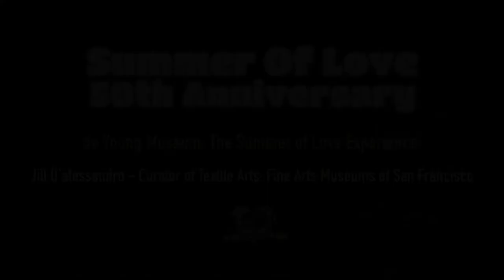Celebrating the Summer of LOVE 50th - S.O.U.L. Listens to Jill D’alessandro of the de Young Museum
S.O.U.L. Listens to, Jill D’alessandro - Curator of The Summer of Love Experience  - de Young Museum. Jill was gracious enough to give us a few moments from her hectic pace as curator of the fashion component The Summer of Love Experience, to share her thoughts about the influences on the fashion of sixties and how the fashion of that decade fifty year ago, influenced fashion designers of today.

S.O.U.L. was privileged to be invited to the press opening of the Summer of Love Experience at the de Young Museum, where they were blessed to have one on one interviews with the curators of the exhibition, as well as some of the artists who shaped the imagery and culture of the 60’s, and even reported on the times for the press. We also got plenty of video footage, so those who missed seeing the exhibition for themselves can enjoy our unique trip through the museum.

“The Summer of Love Experience: Art, Fashion, and Rock & Roll is an exhilarating exhibition of iconic rock posters, photographs, interactive music and light shows, costumes and textiles, ephemera, and avant-garde films. A 50th anniversary celebration of the adventurous and colorful counterculture that blossomed in the years surrounding the legendary San Francisco summer of 1967, the exhibition presents more than 300 significant cultural artifacts of the time, including almost 150 objects from the Fine Arts Museums’ extensive permanent holdings, supplemented by key, iconic loans.

In the mid-1960s, artists, activists, writers, and musicians converged on Haight-Ashbury with hopes of creating a new social paradigm. By 1967, the neighborhood would attract as many as 100,000 young people from all over the nation. The neighborhood became ground zero for their activities, and nearby Golden Gate Park their playground. The period is marked by groundbreaking developments in art, fashion, music, and politics. Local bands such as Jefferson Airplane and the Grateful Dead were the progenitors of what would become known as the “San Francisco Sound,” music that found its visual counterpart in creative industries that sprang up throughout the region. Rock-poster artists such as Rick Griffin, Alton Kelley, Victor Moscoso, Stanley Mouse, and Wes Wilson generated an exciting array of distinctive works featuring distorted hand-lettering and vibrating colors, while wildly creative light shows, such as those by Bill Ham and Ben Van Meter, served as expressions of the new psychedelic impulse.

Distinctive codes of dress also set members of the Bay Area counterculture apart from mainstream America. Local designers began to create fantastic looks using a range of techniques and materials, including leatherwork, hand-painting, knitting and crotchet, embroidery, repurposed denim, and tie-dye. These innovators included Birgitta Bjerke, aka 100% Birgitta; Mickey McGowan, aka the Apple Cobbler; Burray Olson; Jeanne Rose, and Helene Robertson.

The Summer of Love Experience: Art, Fashion, and vRock & Roll commemorates an “only in San Francisco” social and aesthetic movement, and will remind museum visitors that in a time of international upheaval, the city played a vital role in changing society and amplifying the pulse of the nation.”

S.O.U.L. Listens:
Spend a relaxing day expanding your mind with S.O.U.L., as luminaries share their visions for what is possible when we shift our value system to one that supports our thriving.